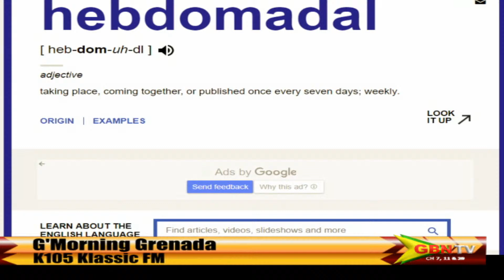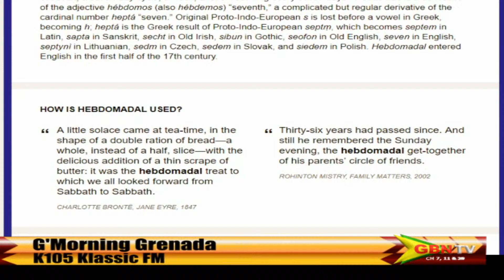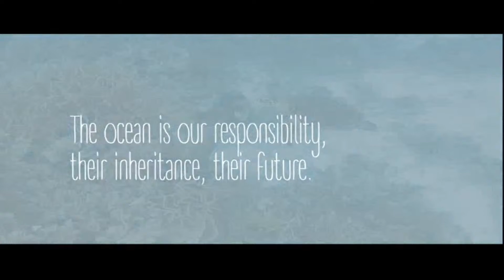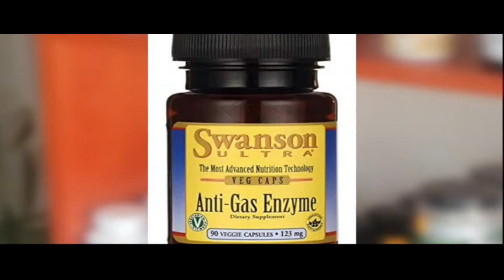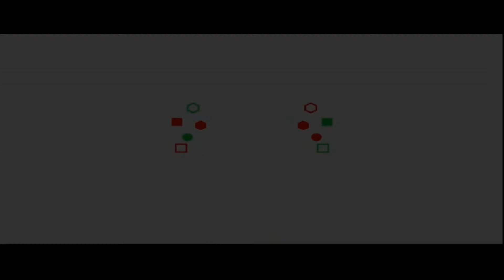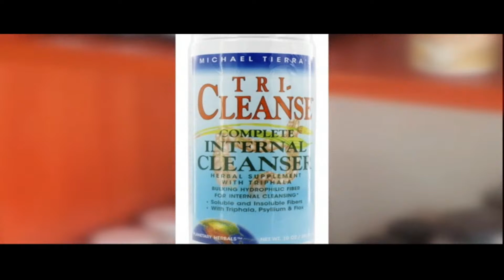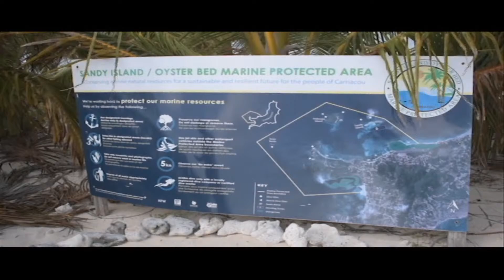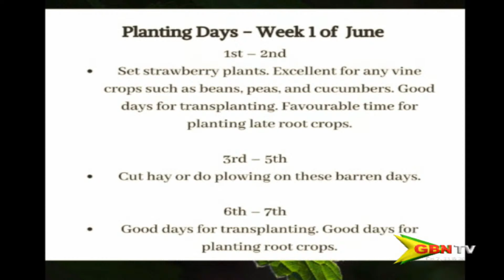G'Morning Grenada Live 2nd June 2021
Host: Blossom Alexis - Welsh

Guests:
*Carmasha Compton - President - Touching Hearts Foundation

*Junior McNeil - Vice President - Touching Hearts Foundation